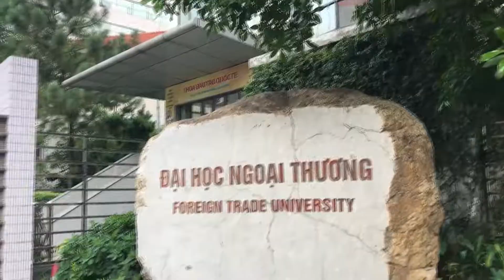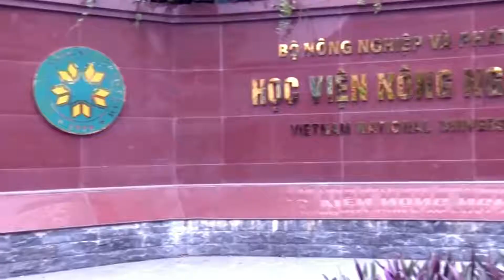THỰC TRẠNG NÓI TIẾNG ANH CỦA SINH VIÊN ĐẠI HỌC Ở HÀ NỘI VIETNAMESE STUDENTS SPEAK ENGLISH